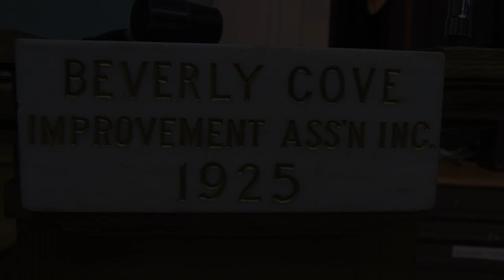City Councilors-At-Large Candidate Debate 11/2/17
Beverly Cove Improvement Association on November 2nd, 2017.